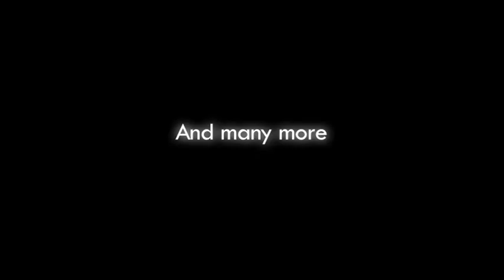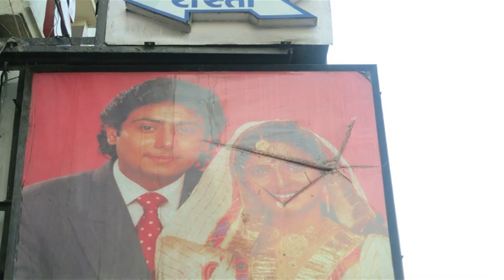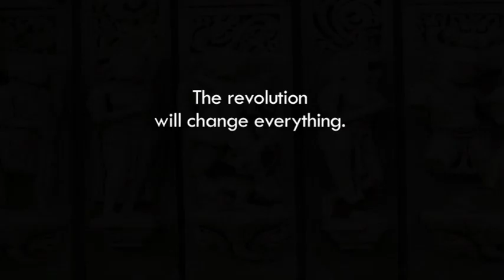INDIA IN LOVE: MARRIAGE AND SEXUALITY IN THE 21ST CENTURY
'India in Love: Marriage and Sexuality in the 21st Century' by Ira Trivedi is a ground-breaking look at the sexual revolution that is beginning to sweep through urban India.